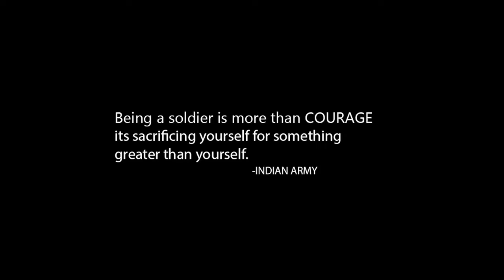KLAYAN BHAI ARMY 🔥